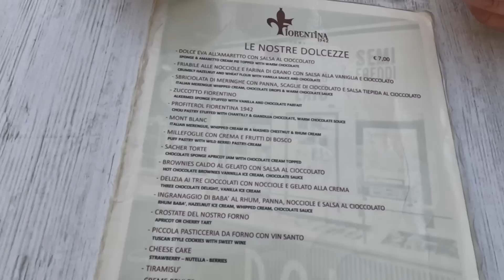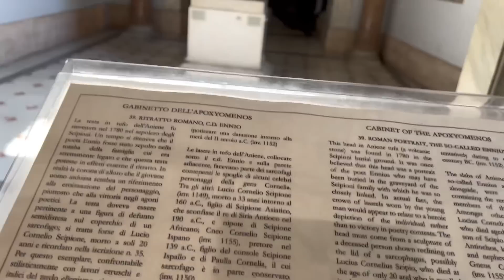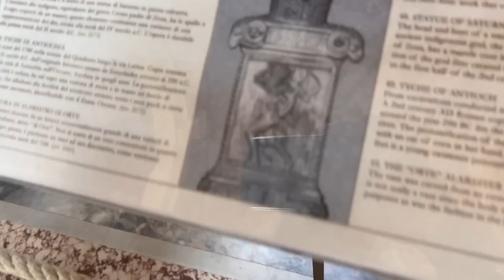Indo ali em Roma! Nossa primeira viagem juntos!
Recomeço. Me redescobrindo e reaprendendo a viver no meu novo mundo. Recebo o novo e entrego minha vida com amor e gratidão. Cosméticos naturais. Óleos essenciais. Tapeterapia. Mãe de dois.

@botica_da_rubita (cosméticos naturais e dōTERRA)

Caixa Postal
P.O.Box 863
Nokomis - FL
34274
USA

Edição do vídeo feita por Ayla da Cruz :
Canal da Ayla:  @ayladacruz
Instagram da Ayla: @ayladacruzoficial